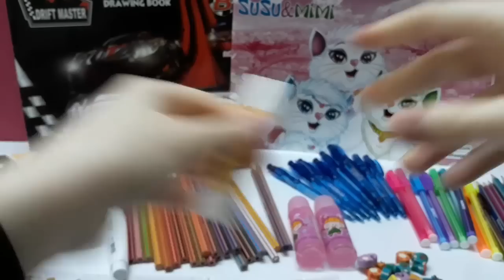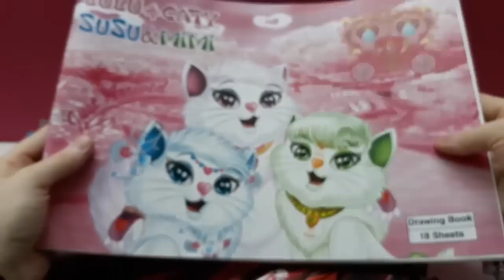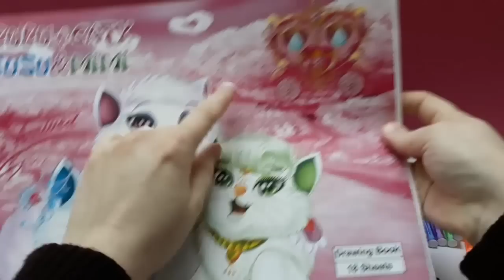العوده الى المدارس 2018 - مشترياتي العوده للمدرسة - Back to School 2018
اليوم جبنالكون مجموعه من الادوات المدرسيه لنورا من سلسلة العوده الى المدارس , وهي عباره عن مشتريات العوده للمدرسه من اقلام ودفاتر وادوات مدرسيه متنوعه ورائعه اتمنى ان تنال اعجابكم,